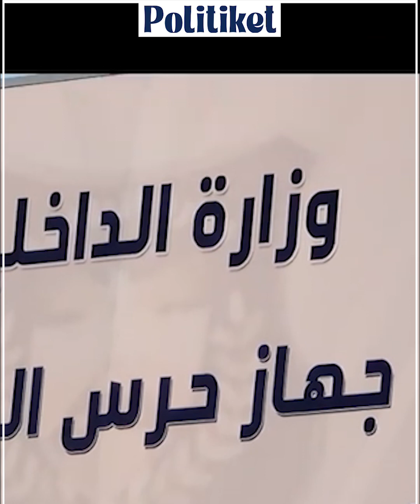وزارة الداخلية الليبية توثق حجم الإعتداءات التي طالت المهاجرين الأفارقة من السلطات التونسية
وزارة الداخلية الليبية توثق حجم الإعتداءات التي طالت المهاجرين الأفارقة من السلطات التونسية والمواطنين في تونس